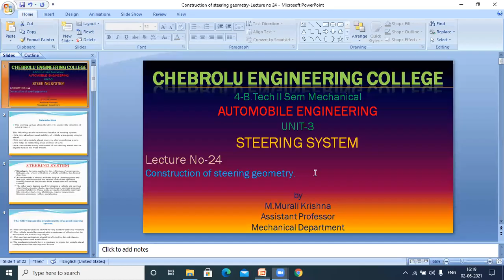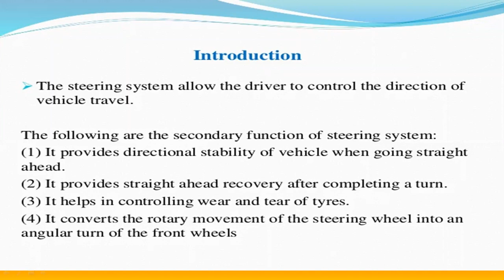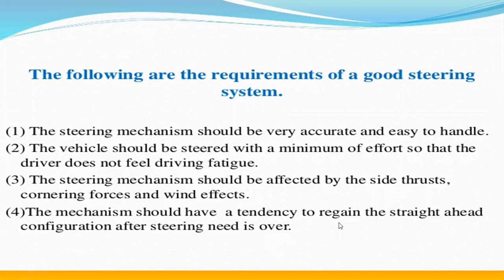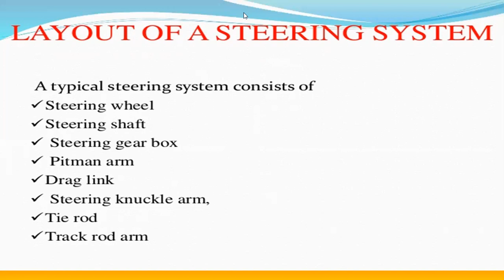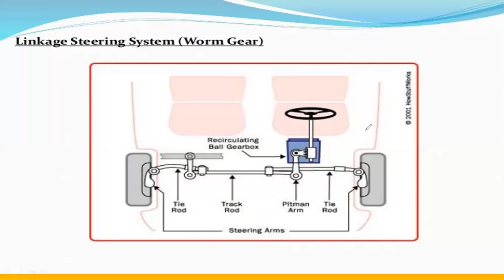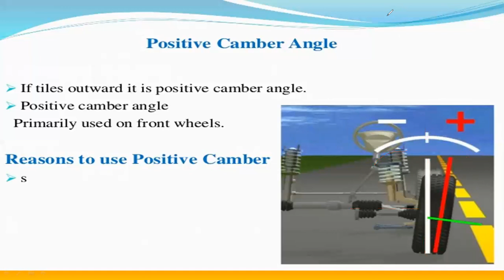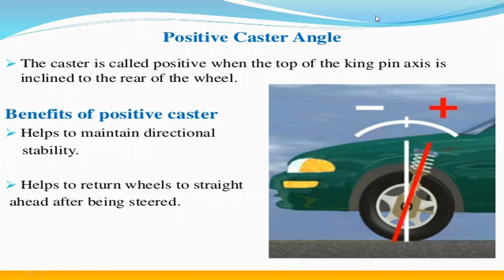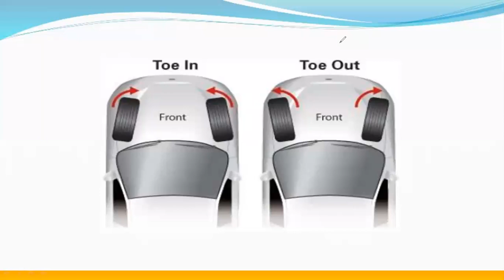JNTUK R16 IV MECH Sem2 AE UNIT 3 Construction of steering geometry lecture no 24